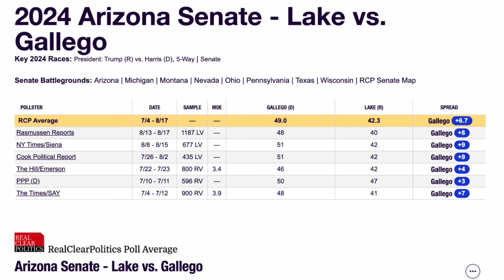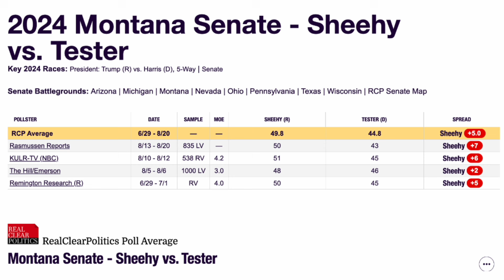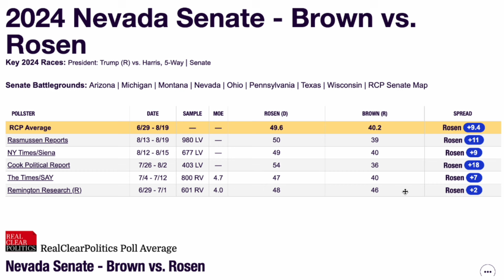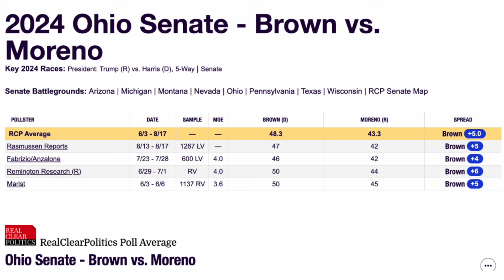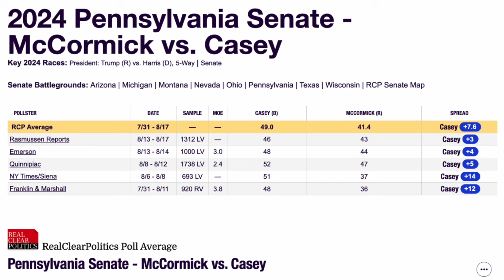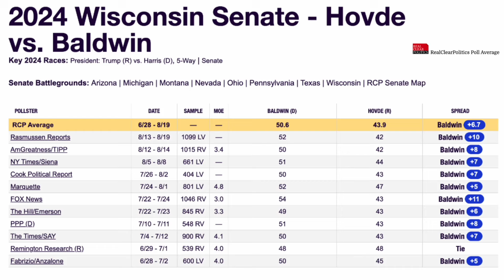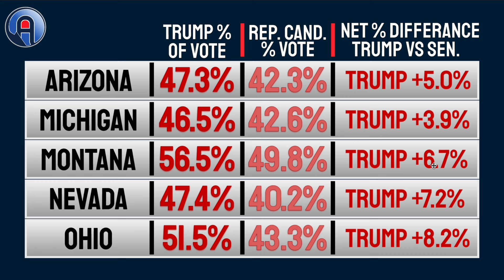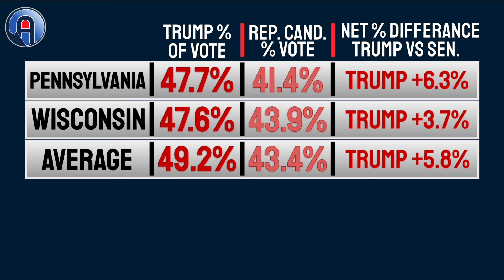New 2024 Senate Polls Show Republican Challengers Massively Underperforming Donald Trump Everywhere!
An new average of battleground senate race polls shows Donald Trump outperforming all of the Republican challengers compared to their own polling percentages, leaving doubt as to how many senate seats the Republicans will be able to flip on election night in the 2024 election.